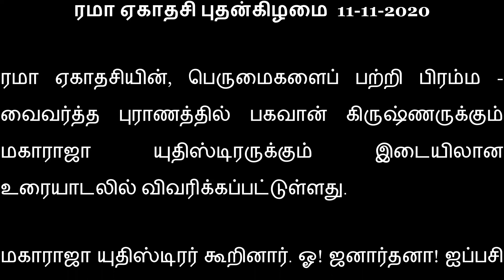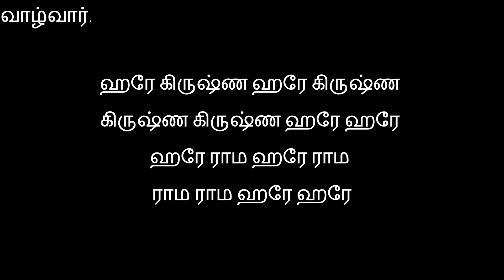ரமா ஏகாதசி நோன்பின் மகிமைகள்... துவாதசி பாரணை நேரம்... கடைப்பிடிப்பது எப்படி?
ஐப்பசி மாத தேய்பிறையில் வரும் ஏகாதசி, ரமா ஏகாதசி என்று போற்றப்படுகிறது.
இந்த உலக வாழ்வு முன்வினைப் பயன்களால் ஆனது. முன்வினை நல்வினையாக இருந்தால் நன்மைகளும், தீவினைகளாக இருந்தால் துன்பங்களும் வாழ்வில் மிகுதியாகும். இந்த வினைகளின் சுழற்சியிலிருந்து தப்பி, இறைவனின் திருவருளைப் பெற நமக்கு முன்னோர்கள் வகுத்திருக்கும் வழியே, விரதங்கள். குறிப்பிட்ட நாள்களில் தெய்வங்களை வழிபடுவதன்மூலம் அவற்றின் அருளைப் பெற்று, நம் வினைப் பயன்களை மாற்றி, நற்பயன்களைப் பெறமுடியும் என்று அவர்களின் தபோவலிமையின்மூலம் அறிந்து சொல்லியிருக்கிறார்கள். பிரதோஷ தினங்கள் சிவ வழிபாட்டுக்கும், சஷ்டி திதிகள் முருகப் பெருமானை வழிபடவும், பஞ்சமி, அமாவாசை போன்ற திதிகள் அம்மன் வழிபாட்டுக்கும் உகந்தவை. அதேபோன்று, காக்கும் கடவுளான விஷ்ணுவை வழிபட நமக்கு வாய்த்திருக்கும் திதி, ஏகாதசி.

ஒவ்வொரு மாதமும் வளர்பிறை, தேய்பிறைக் காலங்களில் வரும் ஏகாதசி திதி அன்று, விரதம் இருந்து பெருமாளை வழிபட்டு, துவாதசி அன்று பாரணை செய்து விரதம் முடிப்பது மிகவும் விசேஷமாகும். ஓர் ஆண்டில் மொத்தம் 24 ஏகாதசிகள் வரும். சில ஆண்டுகள் 25 வருவதுண்டு. ஒவ்வோர் ஏகாதசியும் தனிச்சிறப்பு வாய்ந்தவை. இவற்றின் மகிமைகளை ஏகாதசி மகாத்மியமும் பிரம்ம வைவர்த்த புராணமும் தெரிவிக்கின்றன. அப்படி ஒரு புண்ணியமான தினம்தான், ரமா ஏகாதசி.